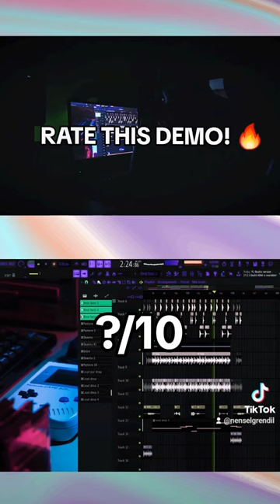Rate this drum and bass! 🔥